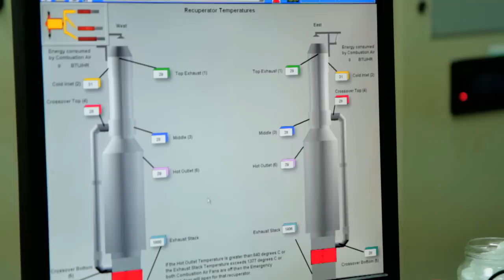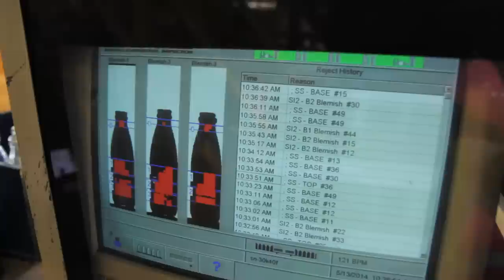CARIB Glassworks Video